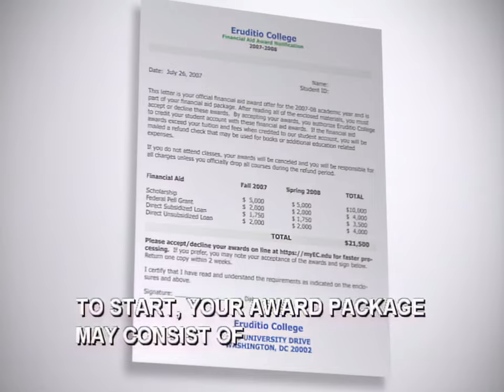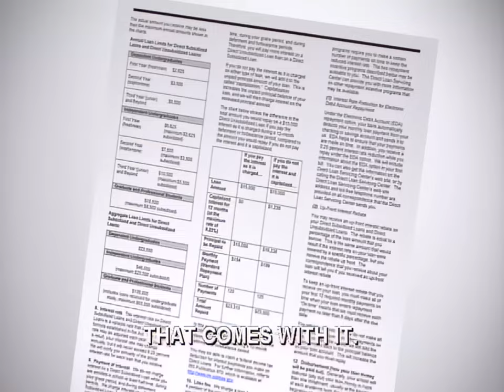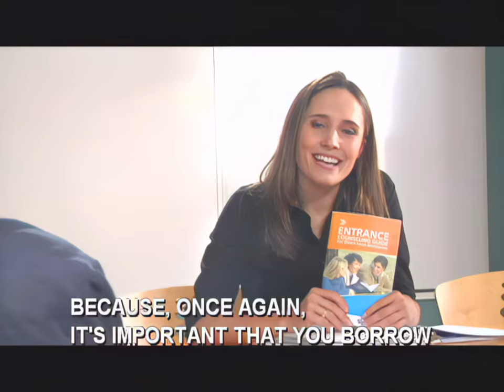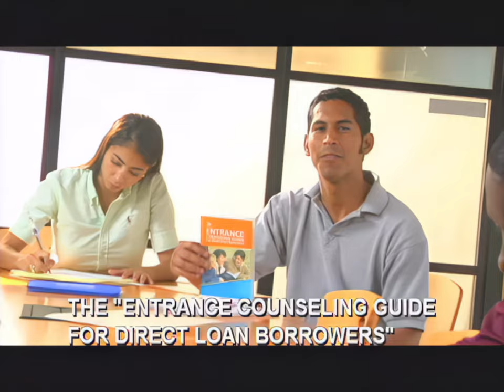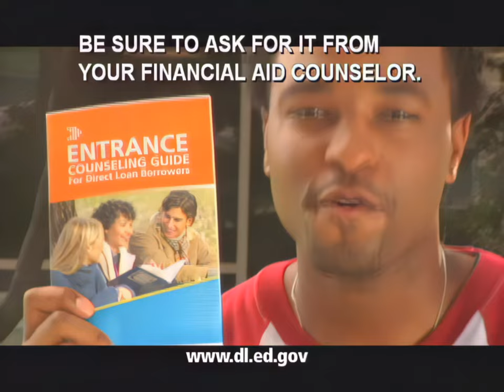2000s Department of Education Video: Direct Loan Counselling (4K 60FPS)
"Start Here and Go Further, with Federal Student Aid."